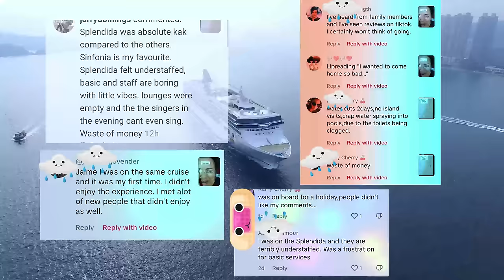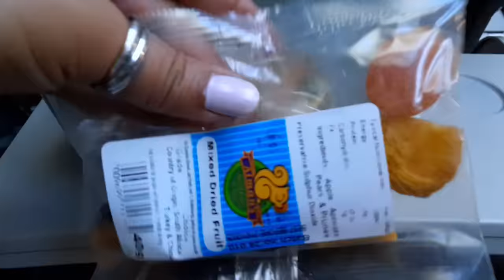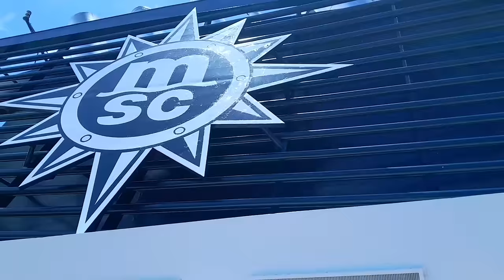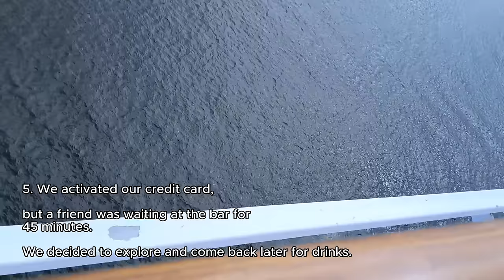Part 1: Vacation Disaster: My MSC Splendida Nightmare Vlog | Honest Review & tips on Travel partners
Part 1.

Join me on a journey through my MSC Splendida vacation, where what was meant to be a dream getaway turned into a nightmare. I started with amazing "I cant believe we're doing this" feeling, turned nightmare, from ship operations to personal dynamics with my travel partner, everything seemed to go wrong.

I share the highs, lows, and survival strategies from this unforgettable experience. Whether you're a seasoned cruiser or just curious about cruise ship adventures, this honest review will shed light on the reality behind the glossy brochures and what you need to keep in mind when choosing your travel buddy.

Don't miss out on this eye-opening tale of travel gone wrong aboard the MSC Splendida. Hit play now and brace yourself for the unexpected.

Have you figured out what went wrong? I still don't know what changed.